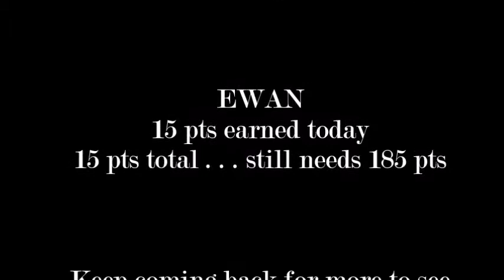QUEST FOR 2016 POKEMON TCG WORLDS | LEAGUE CHALLENGE | OCTOBER 2015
VIDEO #1: The Roden Family begins their year-long journey to the 2016 Pokémon World Championship in San Francisco. This is the first video in an ongoing documentary series that features four of the Roden family members competing at various Pokemon TCG Championship Series events to earn and accumulate points with the ultimate goal of receiving an invitation to the next Worlds.